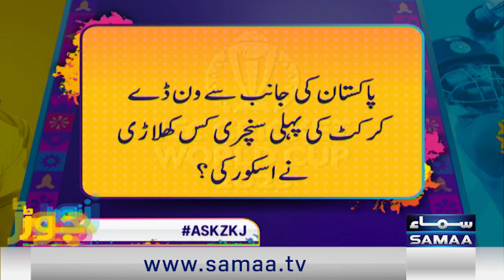Zor Ka Jor | World Cup 2023 | Shaid Afridi | Mushtaq Ahmed | Muhammad Yousaf | 6th Oct 2023